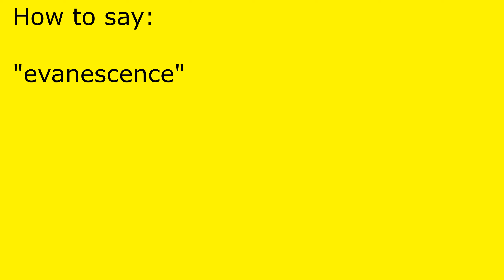How to pronounce evanescence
evanescence pronunciation.